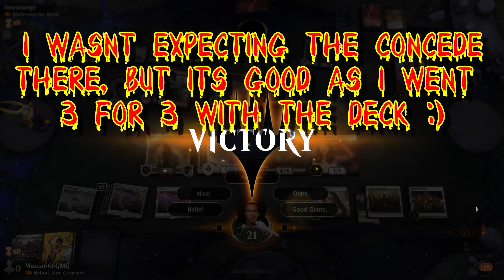[MTG] Magic The Gathering Arena - Festival : Erebos's Memoir Of Death Event - Heliod Commander Deck.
Hi and welcome to my MTG arena Video. This video is two matches in this really cool event 'Festival: Erebos's Memoir Of Death where you win some really cool card styles. I love collecting the cards so I really like these events. This is the first time i have built a commander deck and had no idea what i was doing or if it would work but somehow i managed to go 3 for 3.

           PC Spec -
                             Ram - 16GB Corsair Vengeance RGB Pro 3200Mhz DDR4
                             Motherboard - Gigabyte B450M AORUS.

        Deck List:-

             Commander
1 Heliod, Sun-Crowned (THB) 18

Deck
1 Ajani's Welcome (M19) 6
21 Plains (THB) 279
1 Memorial to Glory (DAR) 244
1 Idyllic Grange (ELD) 246
1 Alseid of Life's Bounty (THB) 1
1 Giant Killer (ELD) 14
1 Healer's Hawk (GRN) 14
1 Soul Warden (M10) 34
1 Ajani's Pridemate (WAR) 4
1 Angelic Gift (M20) 5
1 Bishop's Soldier (XLN) 6
1 Bishop of Wings (M20) 8
1 Daxos, Blessed by the Sun (THB) 9
1 Concordia Pegasus (RNA) 7
1 Heliod's Punishment (THB) 21
1 Knight's Pledge (M19) 19
1 Pacifism (M20) 32
1 Revitalize (M19) 35
1 Seal Away (DAR) 31
1 The Birth of Meletis (THB) 5
1 Take Vengeance (M19) 40
1 Tomik, Distinguished Advokist (WAR) 34
1 Transcendent Envoy (THB) 40
1 Angel of Vitality (M20) 4
1 Gideon Blackblade (WAR) 13
1 History of Benalia (DAR) 21
1 Linden, the Steadfast Queen (ELD) 20
1 Luminous Bonds (RIX) 12
1 Omen of the Sun (THB) 30
1 Resplendent Angel (M19) 34
1 Prison Realm (WAR) 26
1 Ajani, Strength of the Pride (M20) 2
1 Unbreakable Formation (RNA) 29
1 Conclave Tribunal (GRN) 6
1 Leonin Warleader (M19) 23
1 Settle the Wreckage (XLN) 34
1 The Wanderer (WAR) 37
1 God-Eternal Oketra (WAR) 16
1 Lyra Dawnbringer (DAR) 26